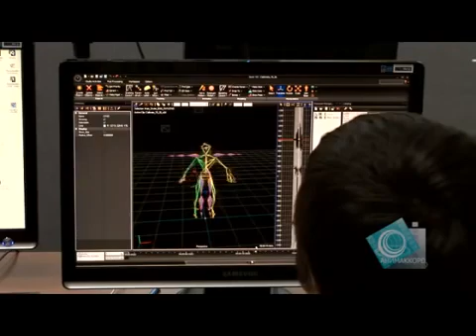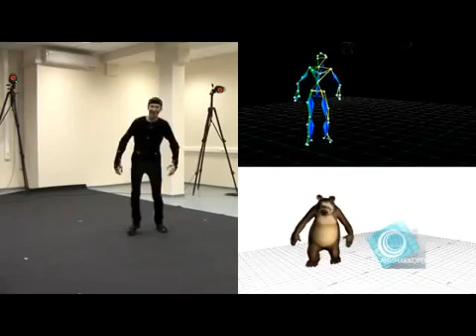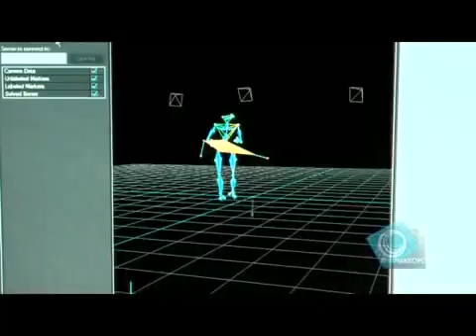Как снимали мультфильм "МАША И МЕДВЕДЬ"